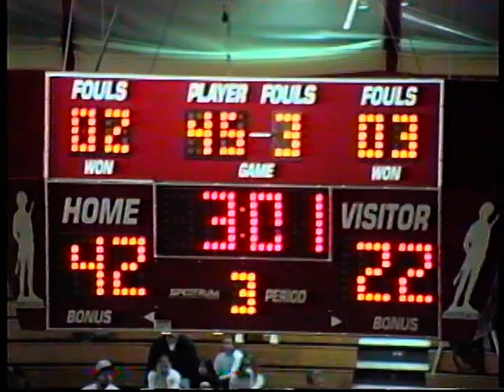Elizabeth vs Toms River 1996 Group 4 Girls Basketball State Championship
The Elizabeth Girls Basketball team defeats Toms River in 1996 to win the first Group 4 State Championship in School History. The team was lead by Ieesha Turnage, Naimah Smith, Omega Green, and Hanifah Norman.